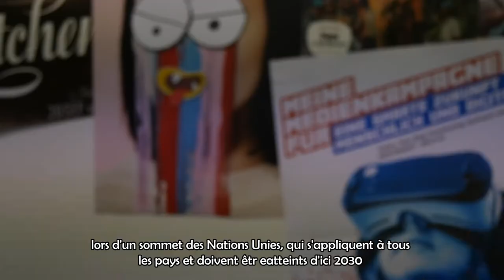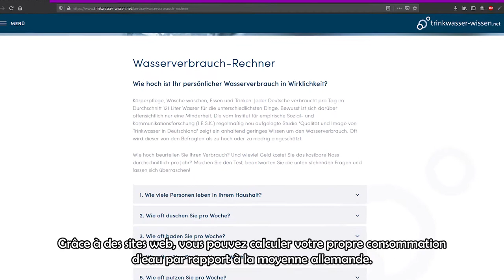Wasserversorgung - Muss man sich Gedanken machen? | Der Planet in deinen Händen | Ostviertel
Wasser gehört zu den wichtigsten Ressourcen unseres täglichen Lebens. Und zum Glück ist es für die meisten Menschen eine Selbstverständlichkeit, jederzeit sauberes Trinkwasser zu erhalten. Doch das gilt nicht für alle. Eine ausnahmslose Wasserversorgung für jede*n zu gewährleisten, klingt nach einer Herkules-Aufgabe, ist aber ein beschlossenes Ziel. Es ist eins von insgesamt 17 Zielen, die auf globaler Ebene verfolgt werden und bis zum Jahr 2030 erreicht werden sollen.

Im Monat April der Projektaktion “Ein Planet – eine Freundschaft – eine (E)mission” setzen sich junge Menschen aus den Partnerstädten Orléans und Münster mit dem Thema "Wasser" aus lokaler Perspektive auseinander.

 Katharina Tewes, Luca Eilers und Alexander Jacob